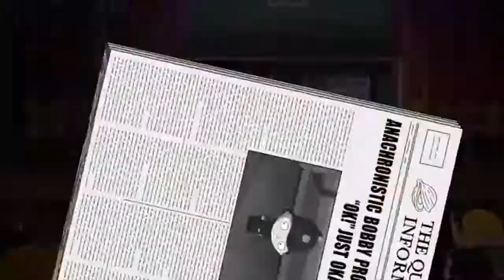Family Guy Mocking Meg Griffin